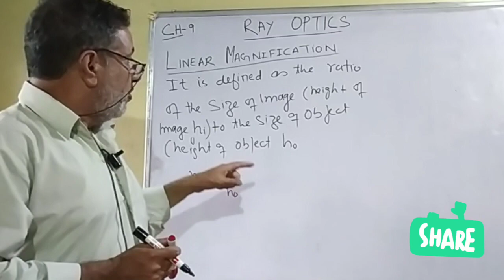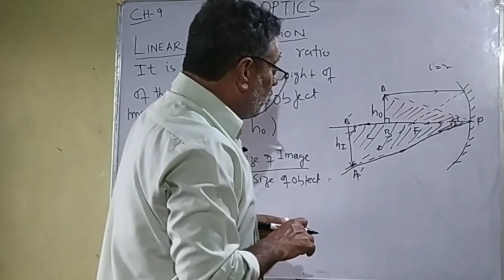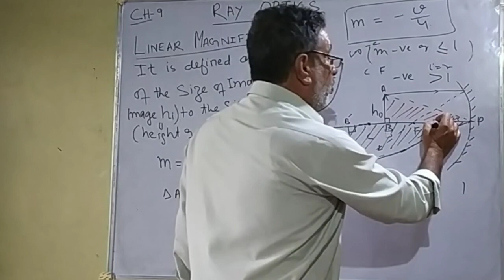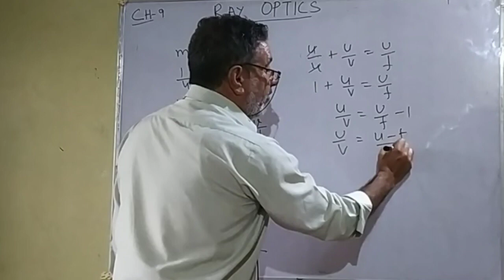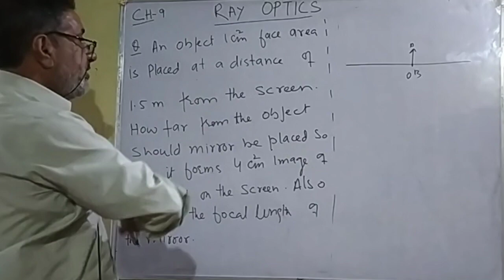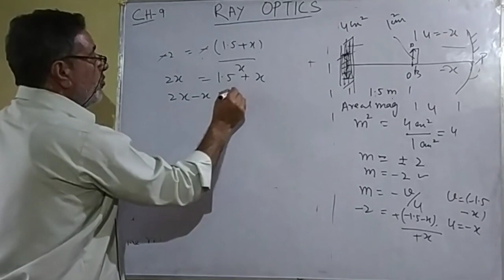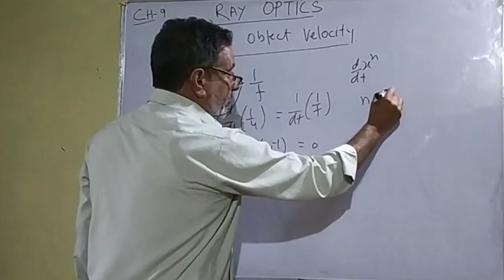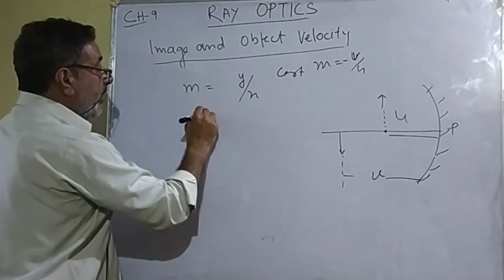linear magnification optics class 12th physics chapter 9